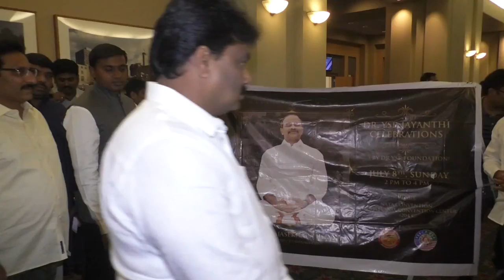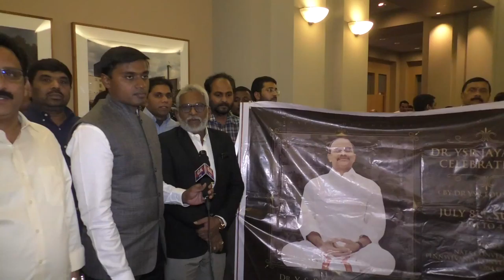NATA 2018 Convention Philadelphia day 3 with GKTVusa 18